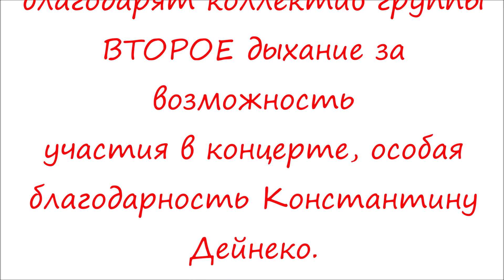Дейнеко К. - подготовка и выступление 25.01.2020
Константин ДЕЙНЕКО (группа "Второе дыхание") и Максим ШИЛОВ (солист Красноярского Музыкального театра).

Съемки (Владимир Пуртиков) - из-за кулис на концерте ко Дню рождения В.С. Высоцкого , 25 января 2020 г. в Большом концертном зале Красноярской филармонии